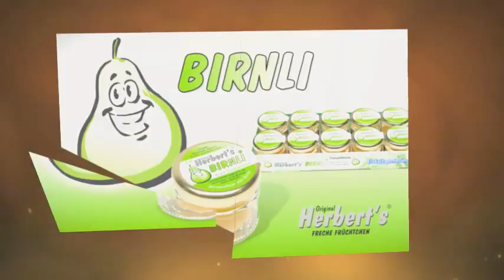Original Herbert's Freche Früchtchen Clip-2012.mov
Schnaps aus dem Glas!

Nein, wir haben nicht zu tief ins Glas geschaut! Aber das, was unsere Firma anbietet, ist wirklich neu.

In einem kleinen Portions-Marmeladengläschen gibt es eine Frucht mit dem dazu passenden Likör. Einfach aufschrauben, ansetzen und austrinken!

Erhältlich in Kirsch, Himbeer, Birne, Kokos-Ananas und Waldmeister_Stachelbeere.
Zwischen Oktober und Februar gibt es auch wieder Winterkirsch.